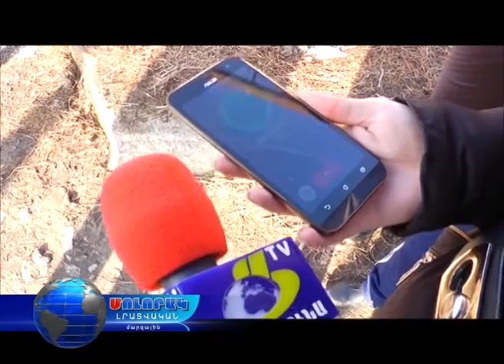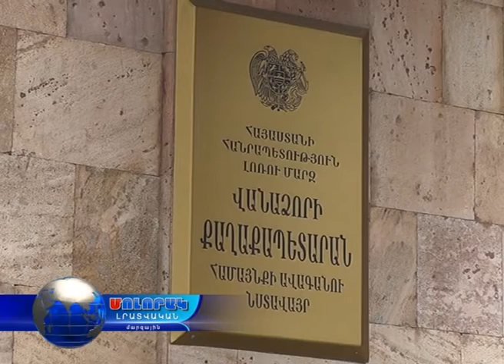Մոլորակ լրատվական գլխավոր թողարկում 14.01.17